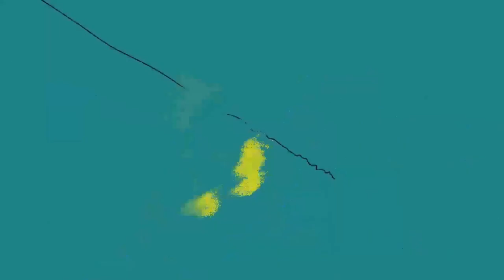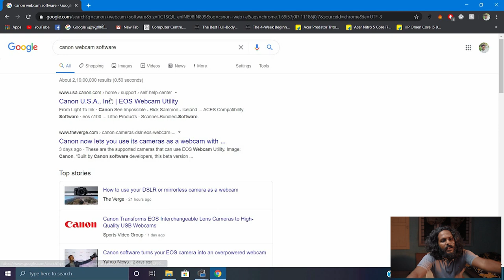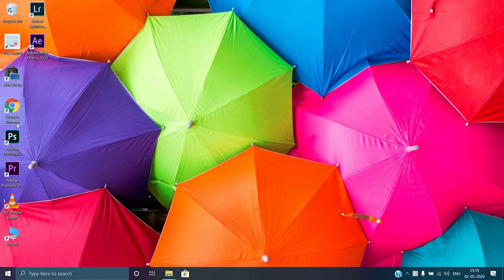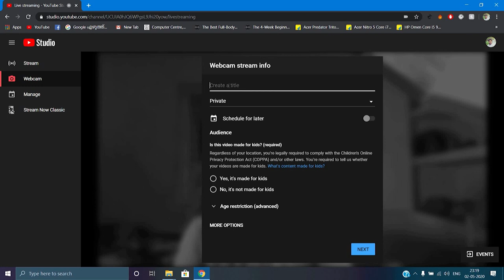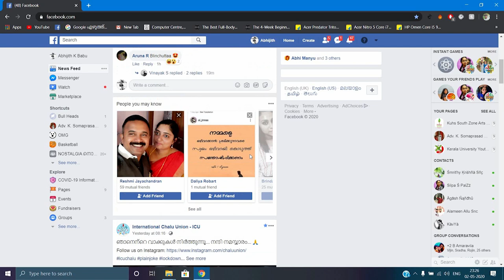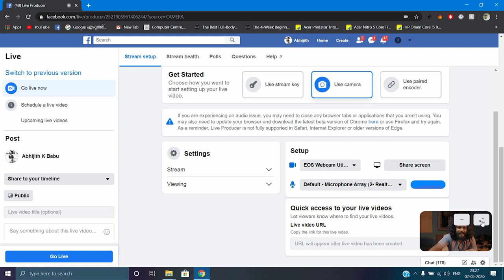How to make your Canon DSLR a webcam (CANON Dslr ക്യാമറ എങ്ങനെ വെബ്ക്യാം ആകാം )